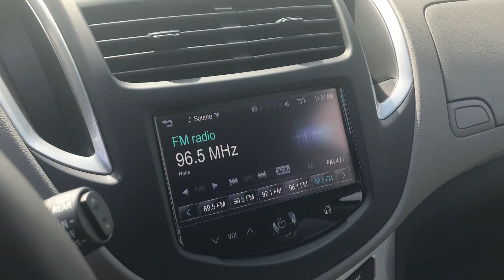18T075A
This Certified Satin Steel Metallic 2015 Chevrolet Trax is for sale at Whisler Chevrolet Cadillac; featuring a ECOTEC 1.4L I4 SMPI DOHC Turbocharged VVT and 4D Sport Utility body style. Compare our pricing to other auto dealers; give us a call at if you have any questions; then pay us a visit to see why we are a premier Cadillac, Chevrolet dealership near Vernal, UT and Lander, located in Rock Springs, WY.